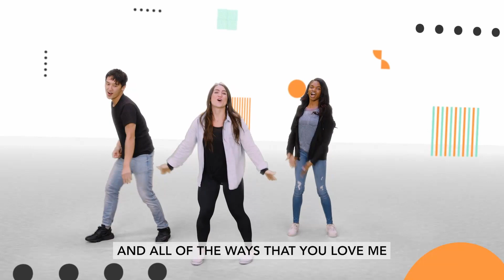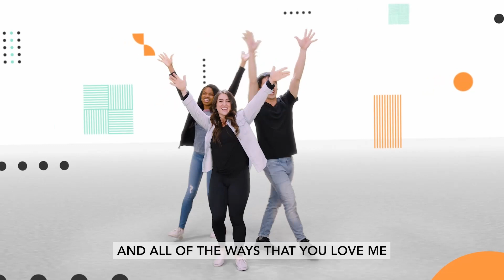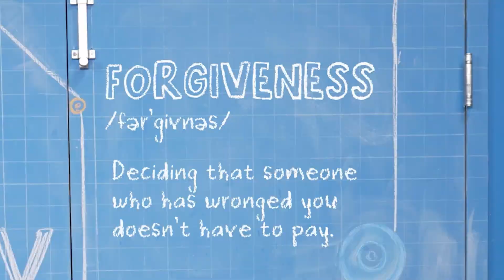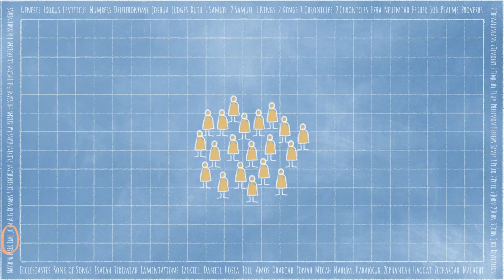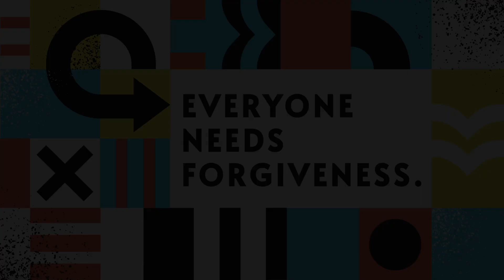Elementary | Work In Progress | 3.5.23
Hey Parents!🎉 Check out these awesome resources to help you connect with your child this week: